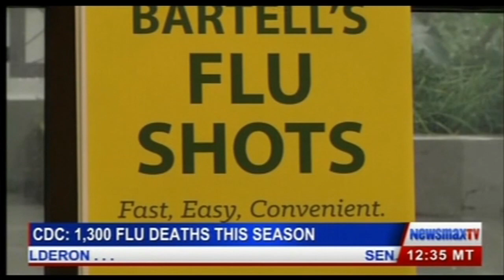The influenza season (12/18/19)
In this television interview, I discuss the 2019-20 influenza season